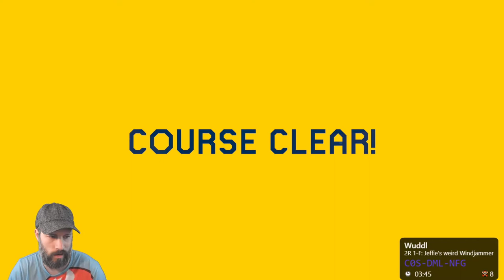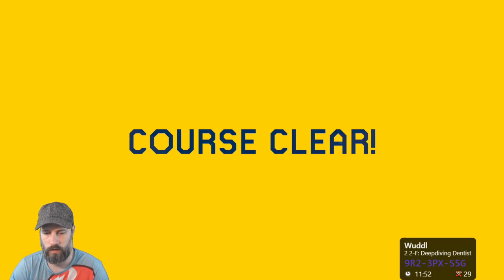Super Wuddl World: Part 1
Super Wuddl World is really tough! It requires tight platforming and lots of speed!